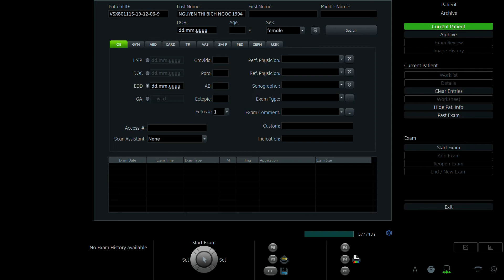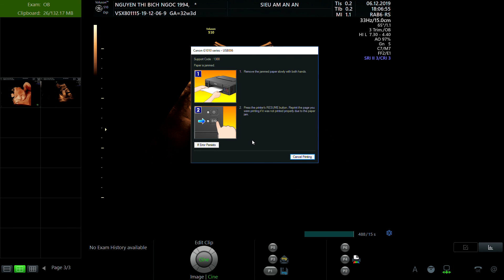NGUYỄN THỊ BÍCH NGỌC